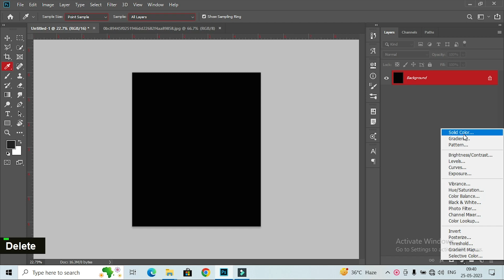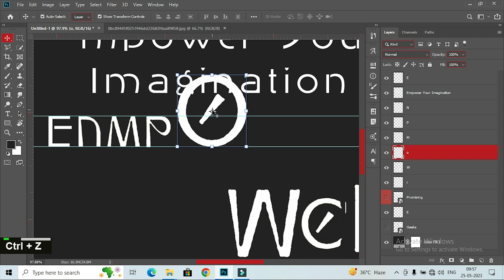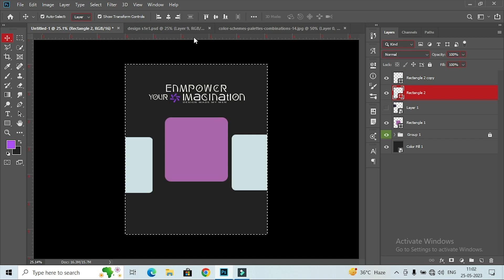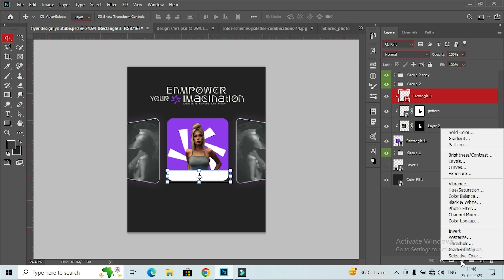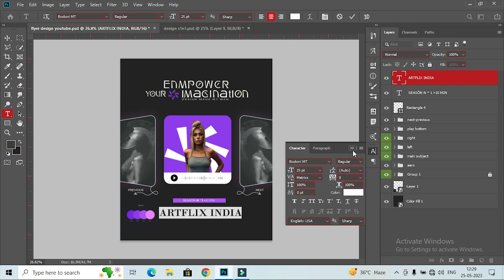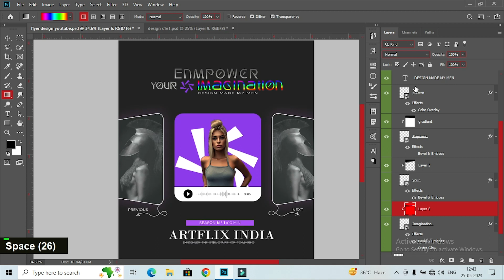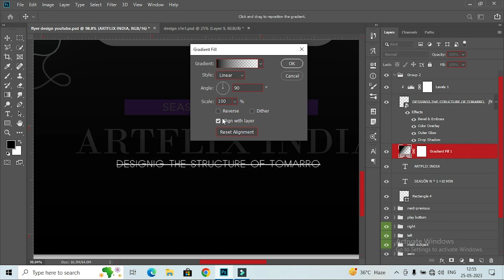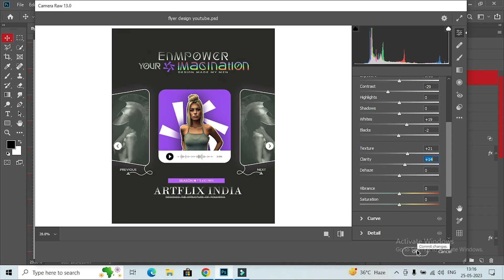Photoshop Tutorial: How? I Designed A Simple Podcast Poster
In this Photoshop Tutorial, I'll teach you how to design your own podcast poster using Photoshop. This is a great way to show your podcast's branding and promote your content!

This Photoshop tutorial is designed for anyone who wants to create a custom podcast poster. I'll show you how to use layers and menus to create a professional logo, along with some other clever design techniques. Even if you're not a designer, this Photoshop tutorial is a great way to learn some basic Photoshop skills!

chapter:-
0:00 intro
0:10 compositing
9:45 final result
10:40 outro

i hope this video help you. thank you so much
 for watching :)